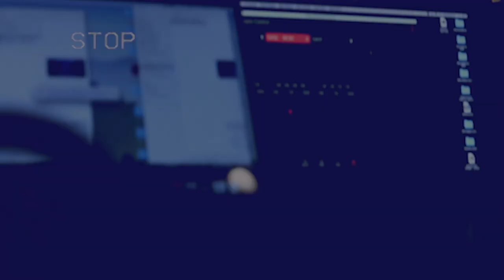The Breakdown. The Power in Pain.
Pastor Angela, Oscar, Khafre and Erica dive into Sundays powerful message!